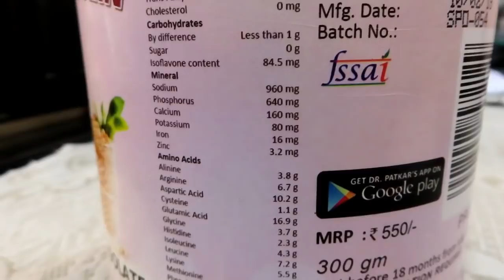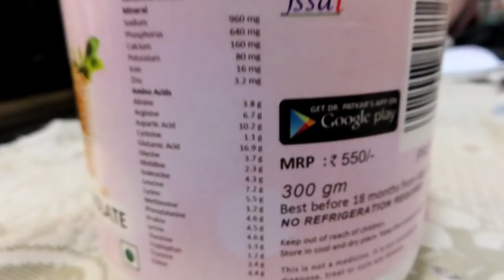Protein For Proper Function/Growth Of Body ||Dr. Patkar's Family Protein || Soya Isolate